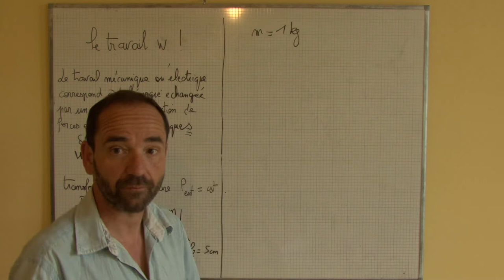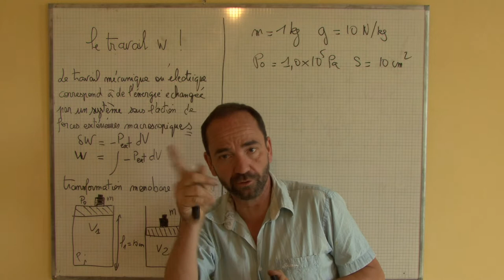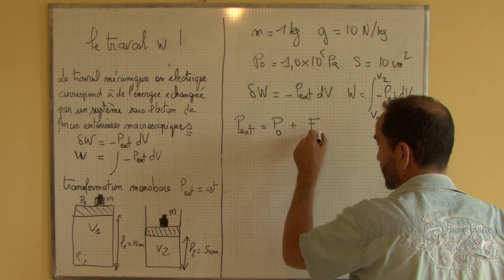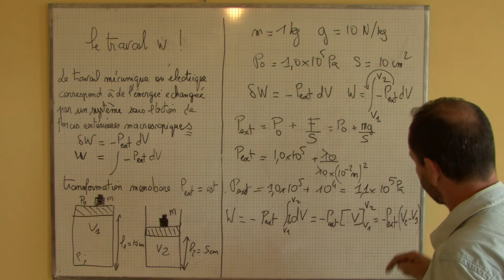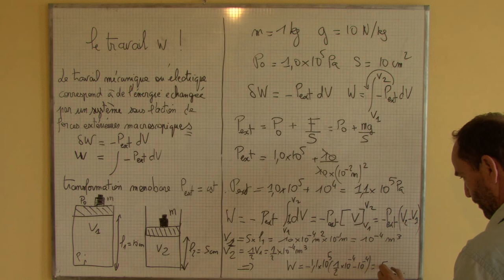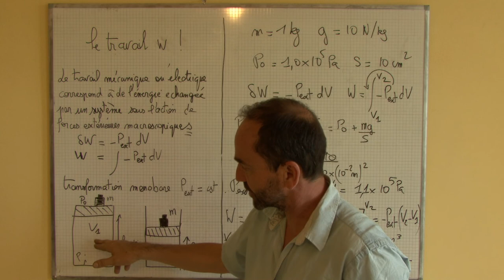thermo, premier principe / II-2-d transformation monobare; travail des forces de pression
II) travail W, chaleur Q
II-2-d transformation monobare; travail des forces de pression